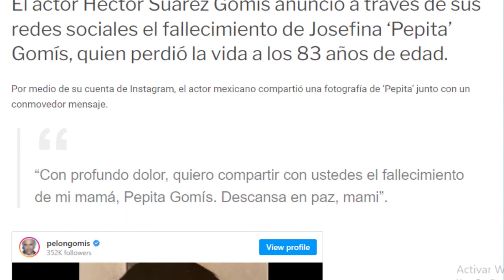⚠️ ¡ ULTIMA HORA ! Entre Lágrimas Así le dan el ULTIMO ADIOS a PEPITA GOMIS, Hace unas Horas !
⚠️ NOTICIAS DE ULTIMA HORA ! ¡ ULTIMA HORA ! Entre Lágrimas Así le dan el ULTIMO ADIOS a PEPITA GOMIS, Hace unas Horas !
ultimo adios a pepita gomis revelan todos los detalles sobre su despedida la mama de hector gomis suarez anunció su fallecimiento varios actores lamentaron el deceso se había preparado como historiadora, pero incluso antes de graduarse el productor luis de llano palmer amigo de su familia ya le había propuesto ser parte de un programa didactico en el que daba clase a seis niños de forma presencial con la intención de que todos los pequeños espectadores también aprendieran

Noticias
Reportajes
Chismes

ULTIMAS NOTICIAS
SUELTA LA SOPA
NOTICIAS ULTIMA HORA
NOTICIAS MUNDIALES